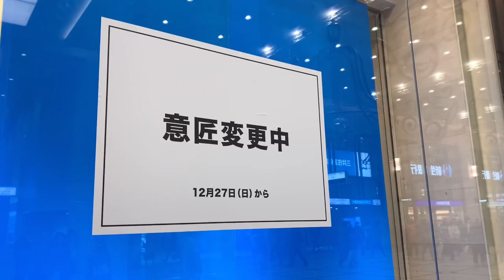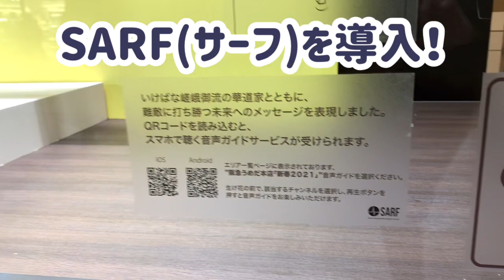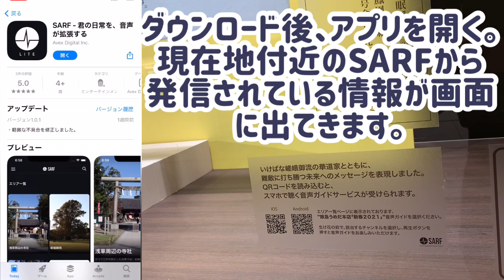『クリスマス』から一夜にして『お正月』に早替わり！お正月の梅田の冬の風物詩、阪急名物「嵯峨御流いけばな」ウインドーができるまで【阪急うめだ本店】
今回の広報米田のイチオシ！は、大阪梅田の冬の風物詩、阪急うめだ本店のコンコースウインドーが嵯峨御流いけばな「迎春」に。
クリスマスから一夜にしてお正月に早替わりする様子を、取材してきました！75名の華道家渾身の作品ができあがるまでをお楽しみください。

さらに、今回、百貨店初となる音声ARシステム「ＳＡＲＦ（サーフ）」を導入。
各ウインドーの音声ガイドがアプリを利用して、その場で聴けます。
見て楽しむから、見て聴いて楽しむウインドーに。

00:00 イチオシ！ＰＶ
00:24 スタート
01:00 メイキング映像
02:20 嵯峨御流 華務長 辻井ミカさんによるいけばな
03:15 完成ウインドー紹介
03:42 百貨店初！音声ARシステム「ＳＡＲＦ（サーフ）」紹介

配信専用チャンネルです。
▽お問合せは下記メールアドレスまで。